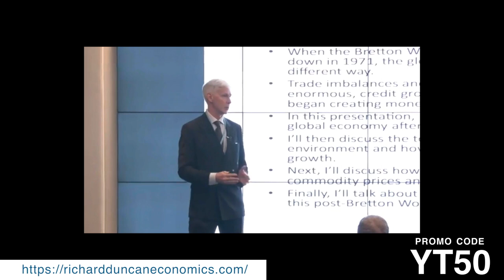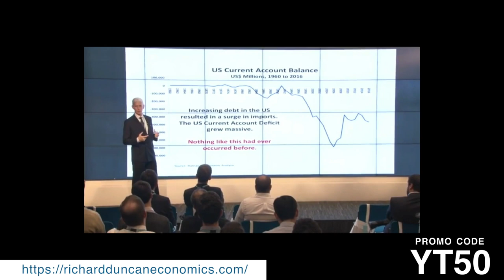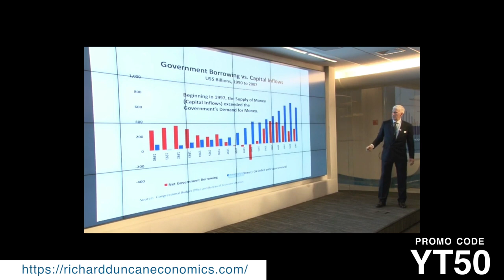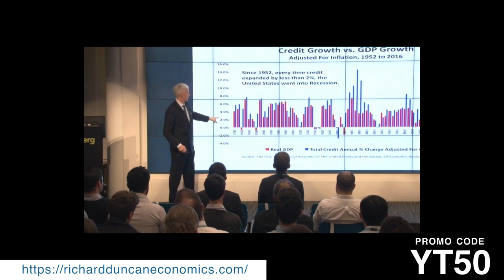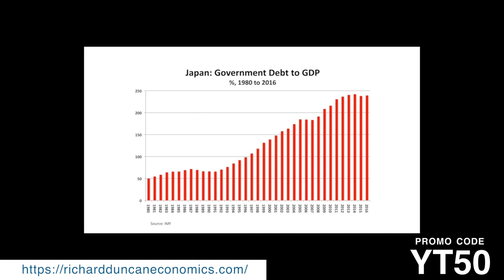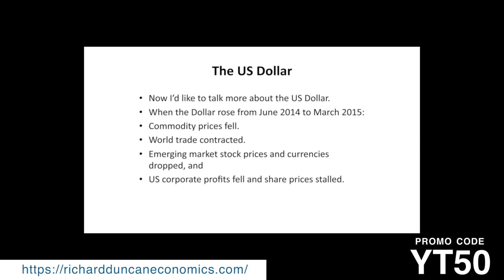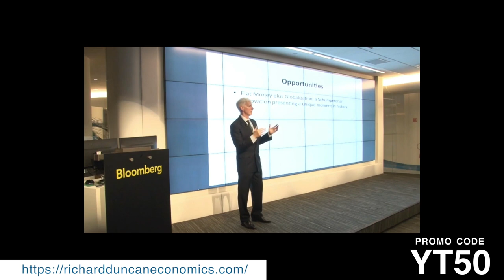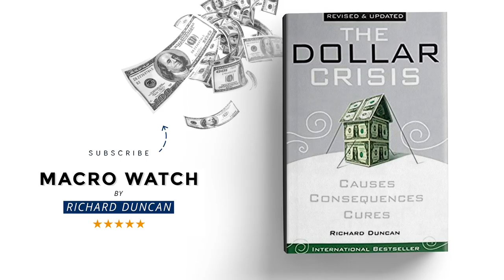How To Understand Economics And Finance | Richard Duncan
CFA Society Speech: How To Understand Economics and The Financial Markets In The Post-Bretton Woods World, Sao Paulo August 2017

Will asset prices soon be crushed by Inflation and higher Interest Rates? This is perhaps the most important question investors must grapple with today.

The financial markets are on edge because many economists and financial analysts are warning that the recent large increase in the Money Supply will lead to high rates of Inflation.

They believe that because, in the past, large increases in the Money Supply did lead to high rates of Inflation.

If these warnings are correct and Inflation does move significantly higher, then Interest Rates will move much higher too.

If that were to occur, the price of stocks, property and even Gold would plunge.

These fears are misplaced, however. Large increases in the Money Supply no longer cause high rates of Inflation. This is true for large increases in Base Money. It is also true for large increases in M2. Neither push the Inflation Rate higher now.

There are two reasons for this:

1. Money is no longer what it used to be.
2. Our economy is no longer what it used to be.

The new Macro Watch video is a mini course on Money and the relationship between Money Supply Growth and Inflation, both in the past and today.

It begins by explaining why large increases in the Money Supply used to cause high rates of inflation. It then goes on to discuss the three major developments that, over time, severed the link between Money Supply growth and the Inflation Rate.

Topics include:

• The composition of the Money Supply when Dollars were backed by Gold versus the composition of the Money Supply now that Dollars are no longer backed by Gold.
• How the Fed creates Money and Credit today.
• How Banks create Money and Credit today, compared with how they created Money and Credit in the past.
• What are Bank Reserves and how they are created.
• The Money Multiplier in a system of Fractional Reserve Banking.
• The significance of the Required Reserve Ratio.
• The Velocity Of Money: why it mattered in the past but is entirely meaningless in the 21st Century.
• The real reason Inflation collapsed beginning in the early 1980s.
• Why the Credit Supply, rather than the Money Supply, matters now.
• And why the Credit Supply, which leapt in 2020, is unlikely to continue to grow enough this year and next to push Inflation meaningfully higher on a sustained basis.

This video provides Macro Watch subscribers with a framework that will help them determine whether Inflation will crush asset prices during the months ahead as Monetary and Fiscal Policy evolve.

The video is 35-minutes long and contains 71 downloadable slides.